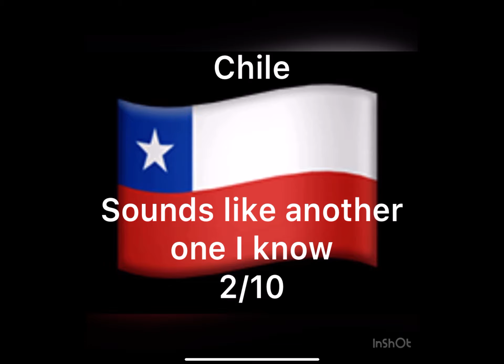Rating EAS alarms 2